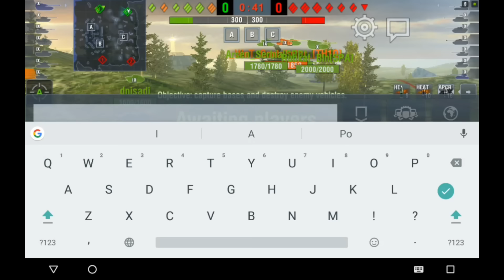Skill + Rmg + Luck + Good Tactic + Best ;) Clan TH1Q Platoon = Nice Win !!!!